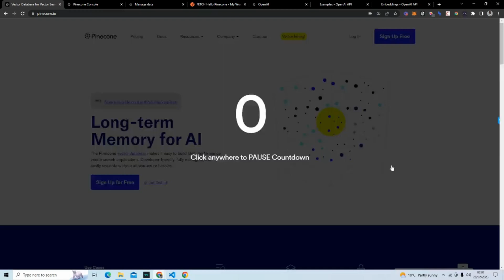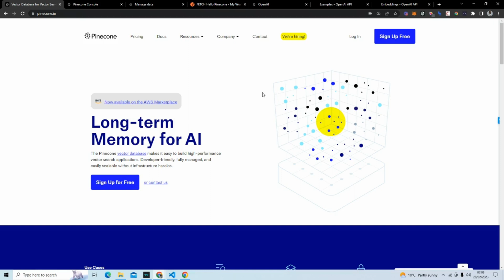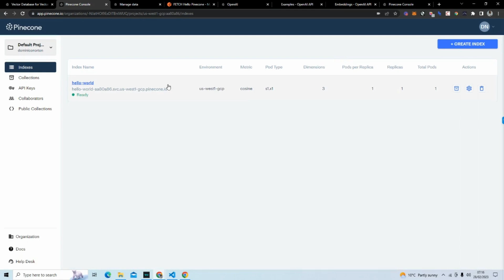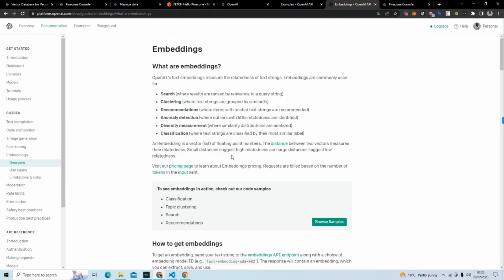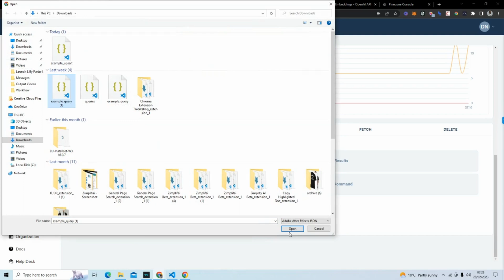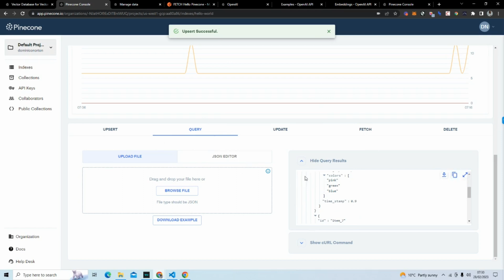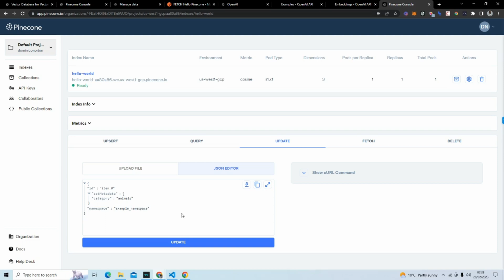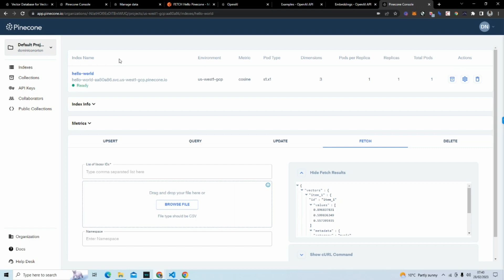Introduction to The Pinecone Console for Beginners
In this video, we'll be taking a deep dive into the Pinecone Console, a powerful new tool for data scientists and machine learning enthusiasts alike.

The Pinecone Console is a cutting-edge platform that makes it easy to build and deploy powerful machine learning models. With features such as real-time indexing, automatic scaling, and flexible APIs, the Pinecone Console provides a powerful set of tools for anyone looking to build and deploy machine learning models quickly and efficiently.

Throughout this video, we'll take you on a tour of the Pinecone Console, exploring its features and functionality and providing tips and tricks for getting the most out of this powerful tool. Whether you're a seasoned data scientist or just getting started in the world of machine learning, this video has something for everyone.

Contents
00:00 - Introduction to The Pinecone Console
02:28 - Creating your first index
04:54 - Upsert data
06:52 - Query data
09:27 - Fetch data
10:46 - Update data
11:45 - Delete data

About Me:

Dominic O Norton is an experienced, impact-driven social entrepreneur and the founder of Missing Black People, a comprehensive tech-enabled platform that brings awareness to missing black people cases worldwide, which has been featured in BBC, ITV, The Independent, Vice UK, and RT. With a professional background in technical product management and a postgraduate diploma in Business Administration & Management from the University of London, Dominic utilizes his experience to build impact-driven initiatives and to help over 11,000 entrepreneurs on TikTok do the same using “No Code”. As a fellow of On Deck and creator-in-residence for 100DaysofNoCode, Dominic is highly experienced in software development which has led him to become a guest lecturer at the University of California, All Nations University, APTech Computer Education in Uganda, and more.